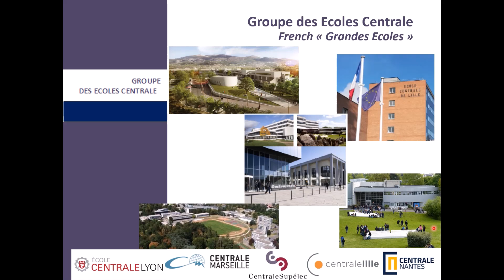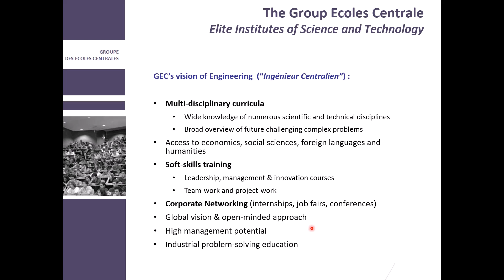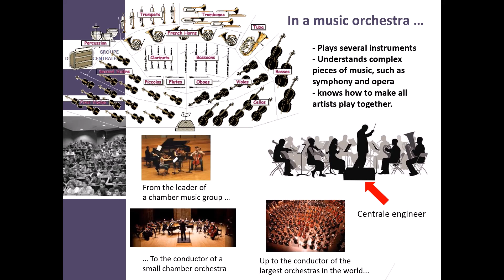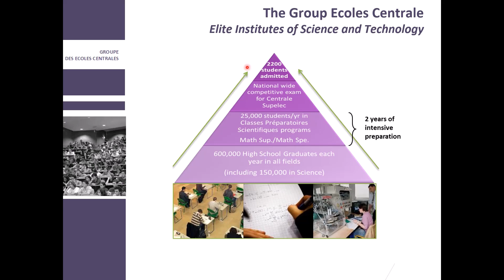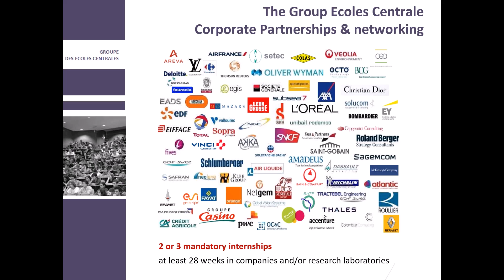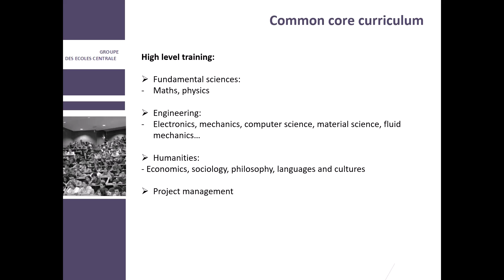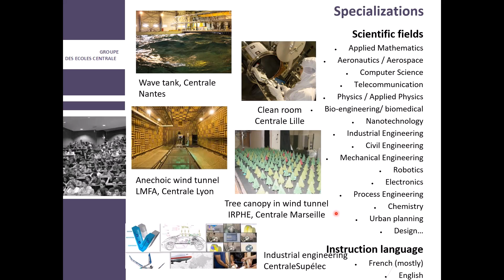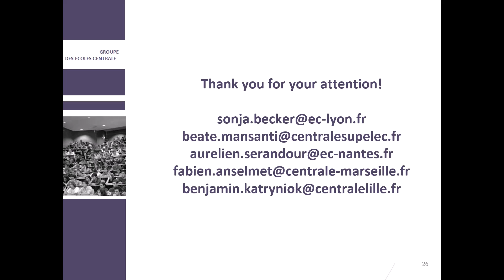Cursus franco-allemands - Sciences de l'ingénieur GEC (Groupe des Ecoles Centrales)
Présentation en français des cursus franco-allemands en science de l'ingénieur  proposés par le Groupe des Ecoles Centrales en coopération avec la TU Berlin, la TU Darmstadt, la TU Munich et la RWTH.